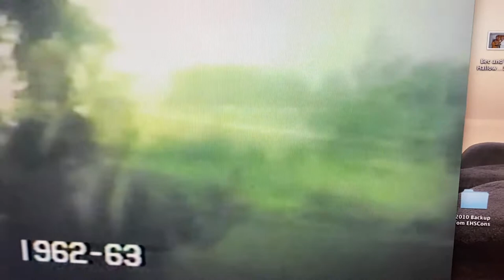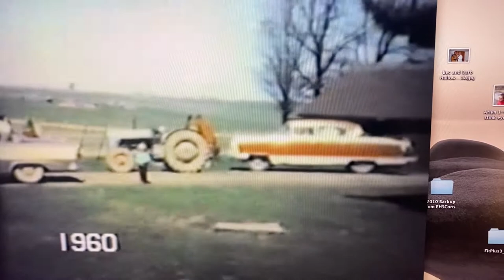Seevers 0ld Videos Part I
Clips from Uncle Marvin’s videos